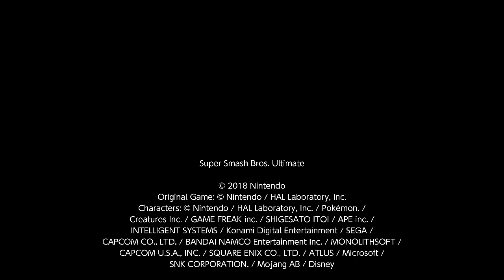super smash bros ultimate replay 28 December 16, 2023